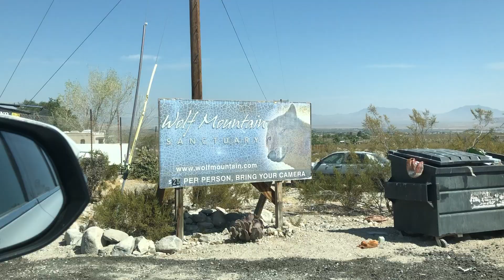BIRTHDAY VLOG - I GOT TO PLAY WITH WOLVES?? + WHAT I GOT FOR MY BDAY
birthday vlog! i turned 20!
on my birthday i played with wolves, got lunch in big bear village, and got dinner with my family :)

would totally recommend going !